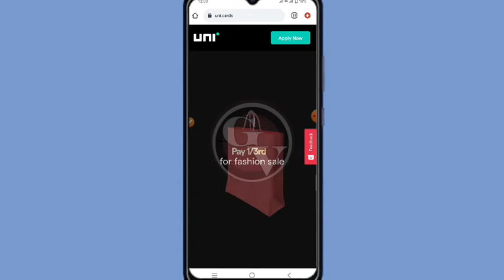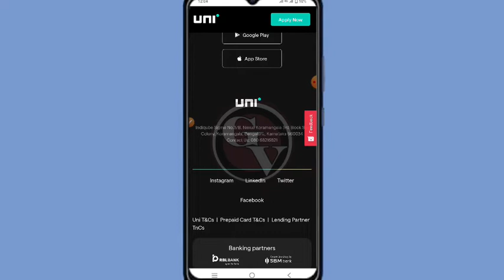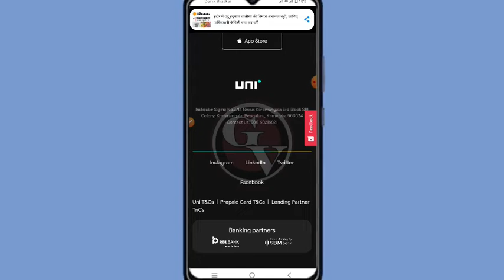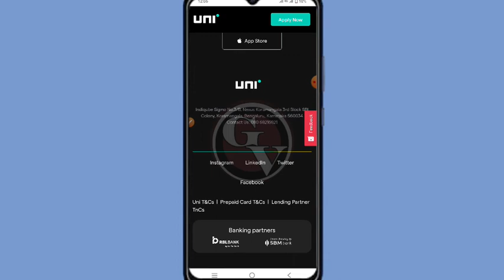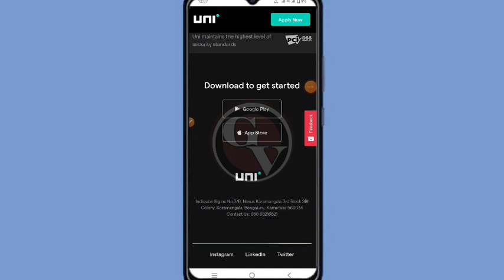Uni pay credit card review | uni pay 1/3rd card review | uni Card Review In Hindi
Through this video, it has been told for you that Uni pay credit card review.  uni pay 1/3rd card review |  If you want to know its information about Uni Card Review In Hindi, then watch this video completely.

इस वीडियो के माध्यम से आपके लिए बताया गया है की Uni pay credit card review | uni pay 1/3rd card review | uni Card Review In Hindi के बारे में यदि आप इसकी जानाकारी जानना चाहते है तो इस वीडियो को पूरा देखे।